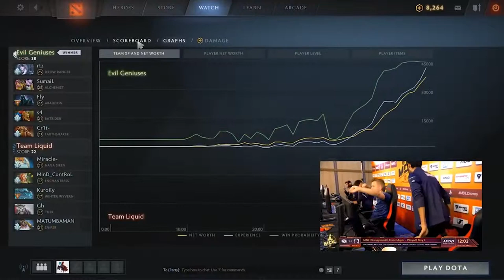Liquid VS EG BO3 MDL Disneyland Paris Major